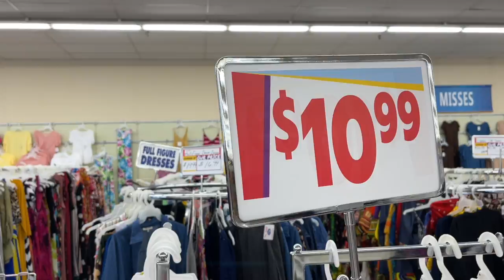Don't sleep on Rose's. Rose's have some good stuff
Just browsing.Rose's have some good stuff.